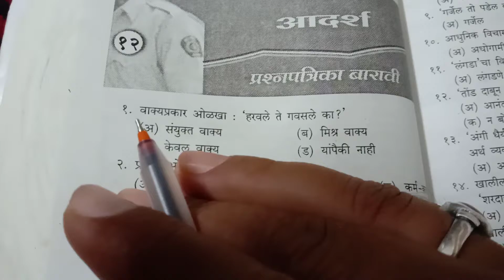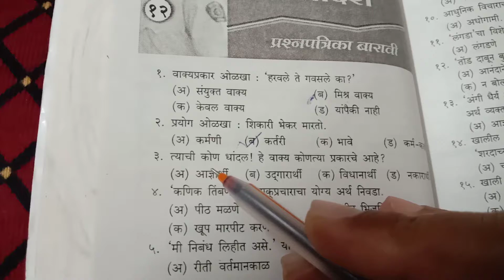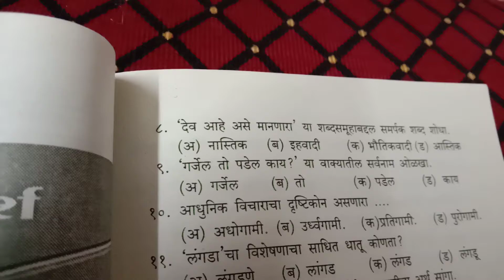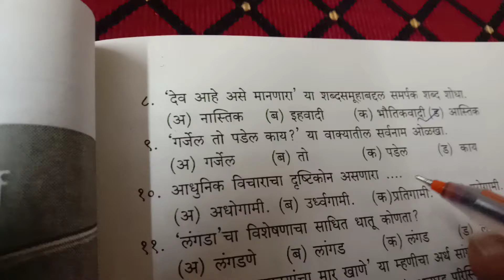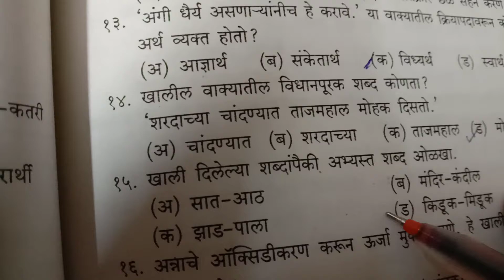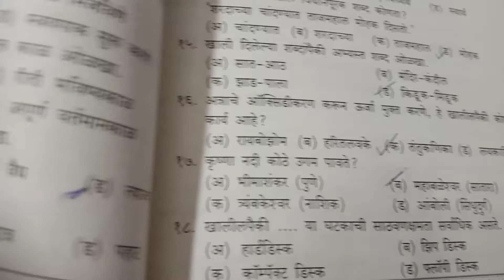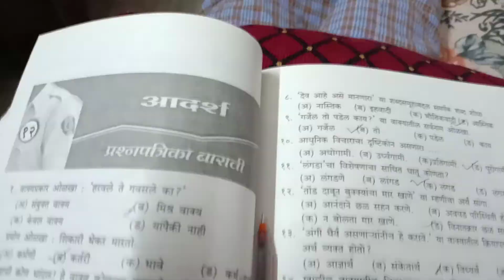Important question practice set 11.# Mpsc, police'#